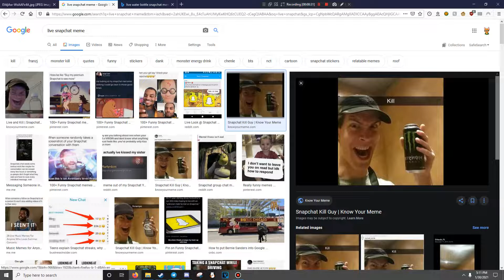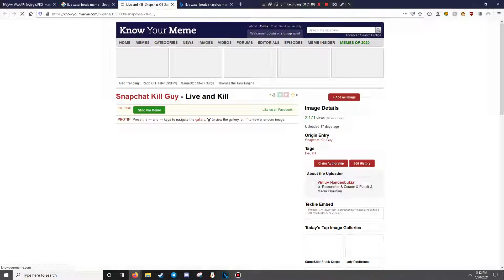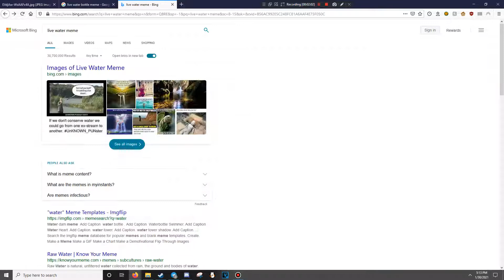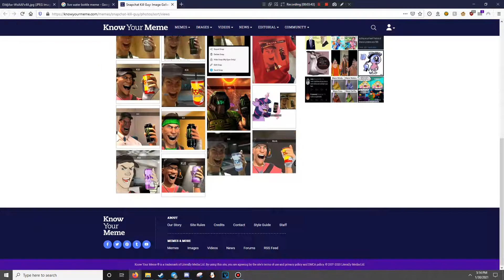No Live only Kill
why is it impossible to find?